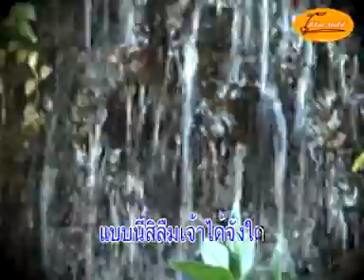ลืมได้อ้ายสิเลิกเมา-แซะ วาวี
ดนตรี คณิต พันธุ์มณี